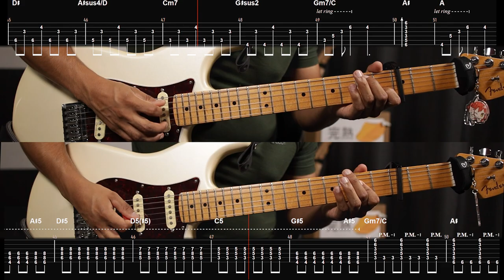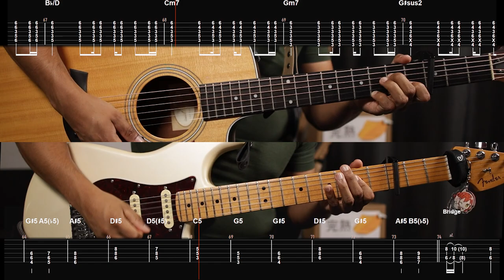[🎼TABS] Spiral / LONGMAN | Mushoku Tensei (無職転生) S2 OP Full Cover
▫️ Thomas Mattew  ▫️ Andre Tan ▫️ Alema Harris  ▫️ Jerryui  ▫️ Oz  ▫️ Lanziie  ▫️ Martin Yeh  ▫️ c_ hira  ▫️ Cristobal Alvarado  ▫️ olegv11 and everyone else

💾 Software:
- Neural DSP Tim Henson & Tone King

00:00 Intro + Verse A
00:43 Chorus A
01:18 Verse B
01:52 Chorus B
02:23 Bridge
02:54 Chorus C
03:26 Outro